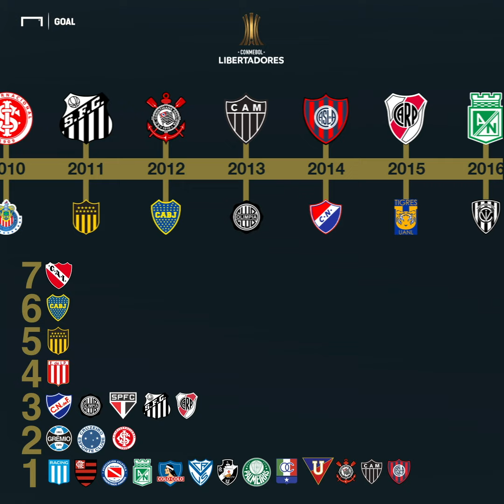Linha do tempo dos campeões da Libertadores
Se liga na linha do tempo dos títulos da Libertadores!

Torcida do Flamengo já consegue realizar que o nome está aparecendo ali pela segunda vez ou ainda parece sonho? 😍